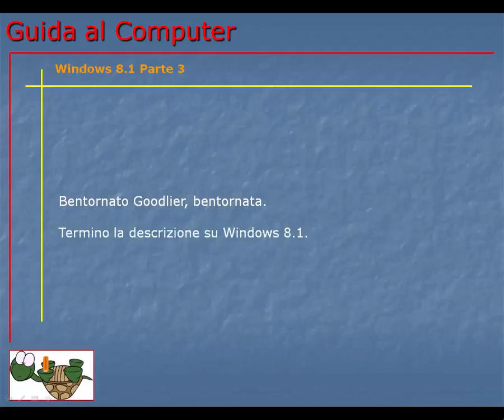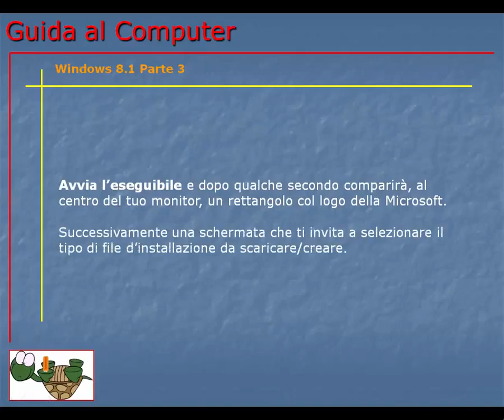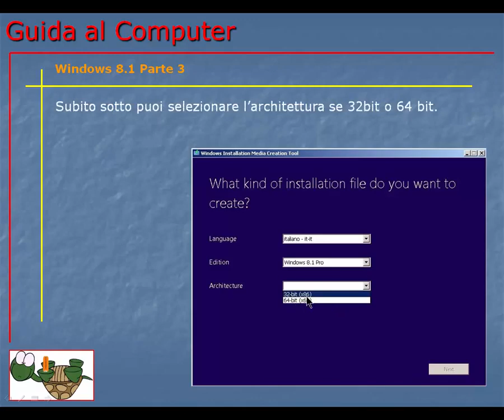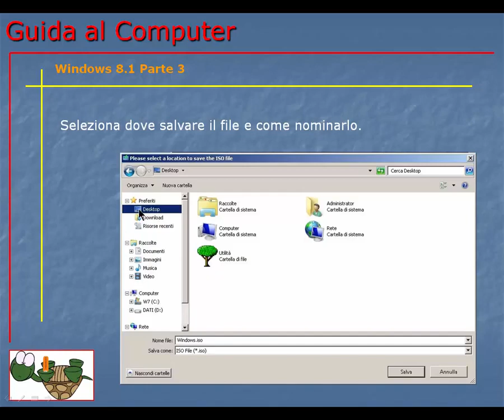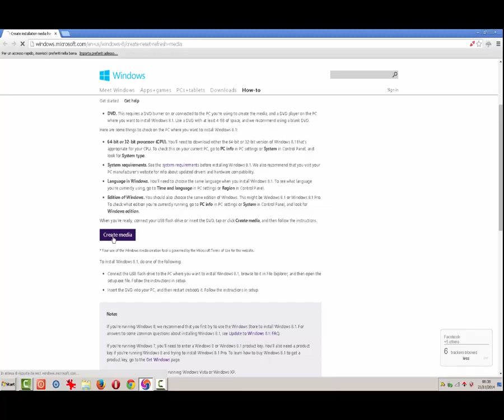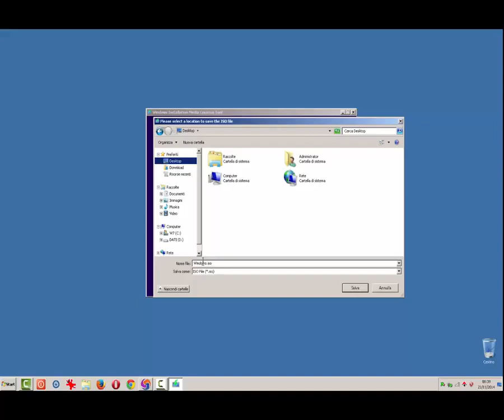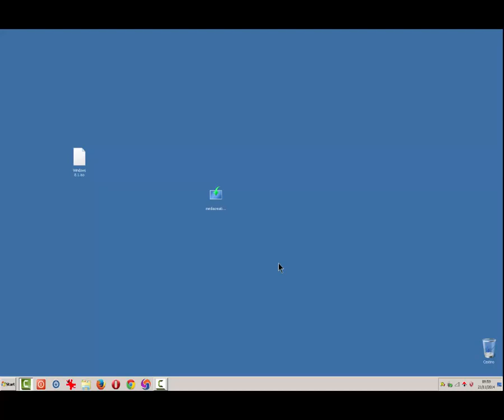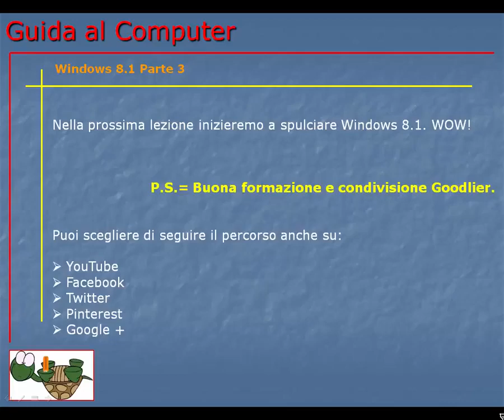Corso Informatica Base e Avanzato | Corso Computer da Base ad Avanzato | Lezione 141